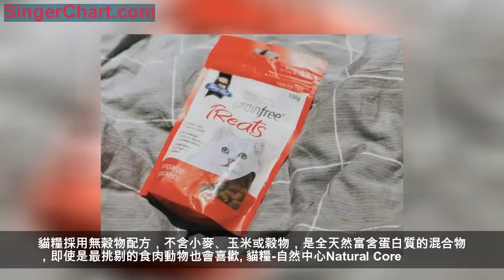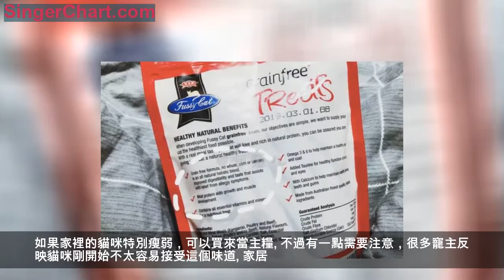澳洲鏟屎官的小心機：給主子吃這個，強身健體！ 對寵物好的清潔物 給狗狗來個乾洗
最近幾年，朋友圈曬娃的人少了，養寵物曬貓曬狗的人簡直快占了半壁江山。誰要是家裡沒個貓狗的，簡直不好意思說自己是都市麗人。生活壓力大，聚眾來吸貓。

本人也是一個資深的養寵人士，從小家裡就有狗有貓。中國最初有阿拉斯加、邊境牧羊犬這種「洋」狗的時候，我媽就去扛了一根邊牧回來

我們家養狗養貓真的是與時俱進的，十幾年前養寵知識還不健全，媽媽天天去市場買豬肝內臟雞肉一類的東西混著飯給狗狗貓貓吃；到後來知道人吃的食物寵物吃了並不健康，於是家裡開始買狗糧貓糧。

到現在，國內的養寵熱絡度達到前所未有的高峰。但是我有一種感覺，寵主以及市場的養寵意識其實還非常落後，在國內的超市里能買到的寵物品牌還是很少，印象比較深刻的「寶路」「嘉偉」「皇家」，來來回回就這幾個品牌……到了澳洲後才覺得，除了食物外，之前我給自家狗喵們洗澡、打掃家裡的東西簡直不講究。

今天，澳范兒就來給大家講一講在澳大利亞所見到的那些「關於寵物的好物」，以及澳洲關於寵物那些有趣的事兒~

貓糧
同樣都是國寶，袋鼠就沒有大熊貓那麼幸運了==我們澳大利亞的袋鼠寶寶們可能會成為漢堡、成為肉乾、成為肉腸，還可能會成為你家喵子嘴巴里的強身健體的貓糧！

之前在ins上有一隻超級火的來自墨爾本的緬因貓，名叫Omar。它火了是因為它一不小心長成了一直「巨貓」。它只有三歲，但全長將近120cm，體重達14kg，相當於普通寵物貓的3倍之多！！

別看它現在是一隻「世界上最長的貓」，其實三年前Omar也還是個可愛的小寶寶

現在長成這樣，都是因為Omar3年來貓生的每一頓晚餐都吃袋鼠肉！是的，你沒看錯，就是在澳洲超市里最常見到的那種生袋鼠肉！

要不以為咱們袋鼠一身腱子肉是吃素的嗎~ 在國內的寵主們也不用著急，買不到新鮮的袋鼠肉，澳洲的袋裝貓糧很多也是以袋鼠肉為主要材料的，我就隨便推薦幾個品牌~
貓零食-澳洲fussy cat袋鼠肉

這是我在澳洲超市里給我家貓咪買的小零食，它是原產自澳大利亞昆士蘭州的貓糧。

他們家的貓糧我是真的很喜歡，因為理念正合我心，從貓咪的天性出發，告訴大家：「貓是食肉動物」！

Fussy Cat這個品牌的成立正是基於這樣一種信念，作為食肉動物，貓糧不應含穀物。 Fussy Cat提供無穀物替代品，以適合消化的方式滿足貓的天然渴望。小貓咪應該只吃最好的天然成分，不吃任何無意義的填充物。

他們家的貓糧種類豐富，濕糧、乾糧、生肉和零食都有，我買的這個就是袋鼠肉小零食，而且是採用澳大利亞最新鮮的原料製成。

貓糧採用無穀物配方，不含小麥、玉米或穀物，是全天然富含蛋白質的混合物，即使是最挑剔的食肉動物也會喜歡。

貓糧-自然中心Natural Core

上面內個屬於小零食，而下面這個就是正經的貓糧了。主要的成分也是kangaroo meat 袋鼠肉，其他還含有糙米、袋鼠粉、燕麥、米糠、亞麻籽、雞脂肪、深海魚油、魚蛋白、酵母、維他命等等。

如果家裡的貓咪特別瘦弱，可以買來當主糧。不過有一點需要注意，很多寵主反映貓咪剛開始不太容易接受這個味道。

家居

很多養寵物的家裡其實氣味真的不太友好，但是因為長期跟自家寵物待在一起，所以不太能聞得出來。

我家以前味道重的時候，我媽就用洗衣粉灑在地板上拖地，然後再噴上她濃烈的香水，每次她一打掃我家狗狗就會一直打噴嚏

這都是因為清潔產品成分不天然，有很強的刺激性。貓貓狗狗不會說話，難受也說不出來，我們做主人的一方面需要注重保持衛生，另一方面也真的需要為它們挑選適合它們的天然產品吖！

清潔-拖地就用Bondi Wash

BONDI WASH這個品牌之前澳范兒也給大家推薦過，在澳洲各大超市里都有賣。品牌靈感來自Patrick Suskind的小說「Perfume」，品牌哲學觀念為「力求優質和純天然原料，源自天然」。

基於這個品牌理念，所有的 BONDI WASH產品都採用最優質的純天然植物原料，無毒害、可被生分解。BONDI WASH唯一的非植物來源成分是食品級防腐劑，不含硫酸鹽、 椰油基表面活性劑香精苯氧乙醇防腐劑、 Paraben防腐劑等有害物質。

該系列產品是根據化學家的專業知識和天然成分的最新技術開發的，所有產品在產出前都會對皮膚敏感的人進行測試。產品無毒，可生物降解。

BONDI的產品線也非常豐富，大多是洗護清潔類。包括洗手液，沐浴露，潤膚露，潤手液，除臭劑，晚霜，潤唇膏和抗菌手噴霧等。

當然還有我們今天重點要介紹的狗狗系列——狗狗洗澡用品、乾洗用品以及狗窩噴霧，都是非常適合狗敏感皮膚的產品。

先介紹一個寵物狗屋狗窩的清新噴霧

它帶有淡淡的檸檬草香味，可以用來清潔狗子的床上用品或狗窩。具有很好的抗菌、抗真菌和驅蟲的效果，也有放鬆和舒緩的效用。除了檸檬草外還含有其他的純植物精油成分，狗狗一定會很喜歡~

還有專門給狗狗洗澡的帕子超柔軟的優質棉質洗臉布，帶有Bondi Wash標誌，黑色和白色都有。

沐浴品

再來說一說BONDI WASH他們家關於給狗狗洗澡的產品~
最有趣的就是一個叫做DRY DOG WASH的「狗狗乾洗產品」了，這個概念還蠻新，反正我之前是沒聽過。

適合在沒時間給寵物洗澡（懶人如我），或者冬天很冷怕把狗子洗感冒的時候使用，也推薦在旅行時攜帶。全天然的紙皮樹和檸檬香草香味配方，專為狗的敏感肌膚和系統而設計。

純植物成分，有效抑制頑固體臭、驅蟲，有效抑制微生物。玊米澱粉能吸附油污，澳大利亞銀杏籽油可抗發炎，並使毛髮光澤亮麗，更蓬鬆。

使用方法也超級簡單，將乾洗粉撒在寵物毛髮上，輕輕搓揉，停留5分鐘後用梳子或刷子將毛髮梳順就可以啦！

有乾洗當然就有正常濕洗的洗髮沐浴露，成分啥的都差不多，我就不多說啦，看看照片，顏值在線~

還有哪些寵物愛用物，歡迎留言分享~ 希望我們的寵物寶寶都能健健康康地長大！